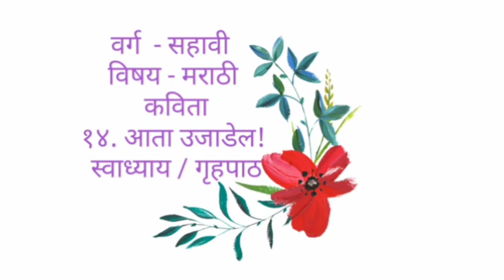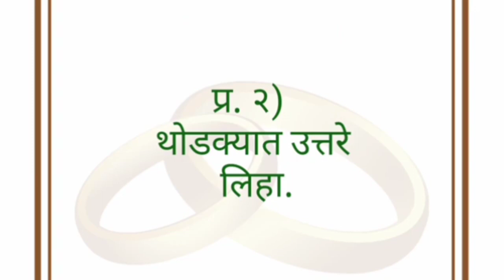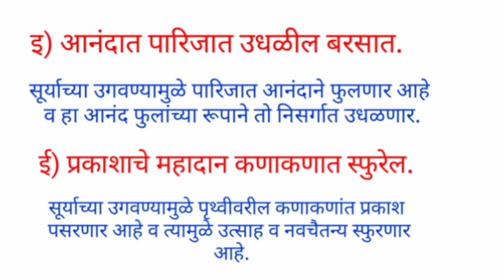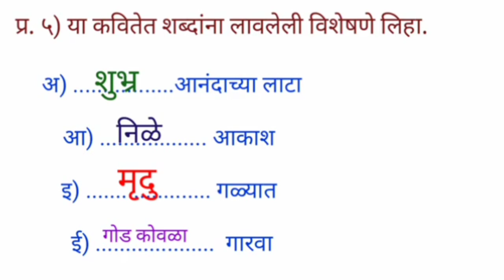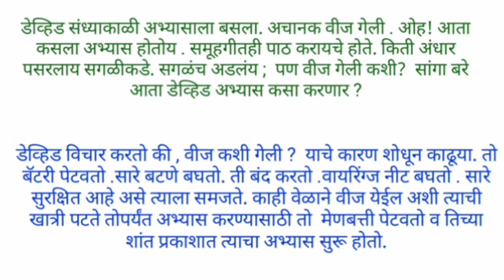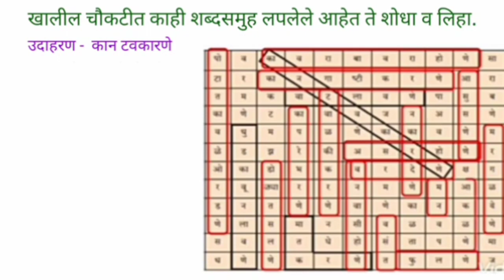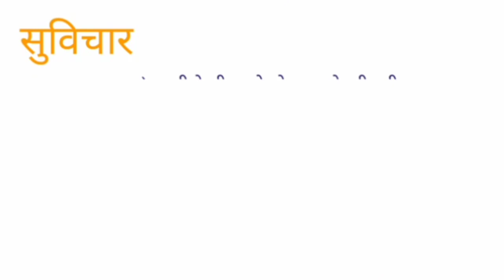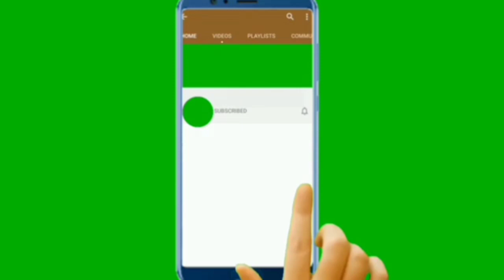वर्ग ६ विषय-मराठी १४.आता उजाडेल स्वाध्याय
वर्ग सहा विषय मराठी आता उजाडेल स्वाध्याय
varg 6 vishay Marathi ata ujadel Swadhyay